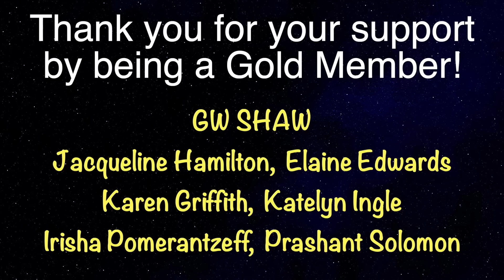Man WORKS 20 Years OFF PLANET In The Secret Space Program!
Podcast guest 1280 is Daryl James. Who was  recruited to join the Secret Space Program and guaranteed a position as a Pilot in Solar Warden,  After a miscommunication with a nine-and-a-half foot tall Reptilian, He was sent to the mines on the Moon.

Bitcoin -  bc1qk30j4n8xuusfcchyut5nef4wj3c263j4nw5wyd
Digibyte -  DMsrBPRJqMaVG8CdKWZtSnqRzCU7t92khE
Shiba -  0x0ffE1bdA5B6E3e6e5DA6490eaafB7a6E97DF7dEe
Doge  -  D8ZgwmXgCBs9MX9DAxshzNDXPzkUmxEfAV
Eth. -   0x0ffE1bdA5B6E3e6e5DA6490eaafB7a6E97DF7dEe